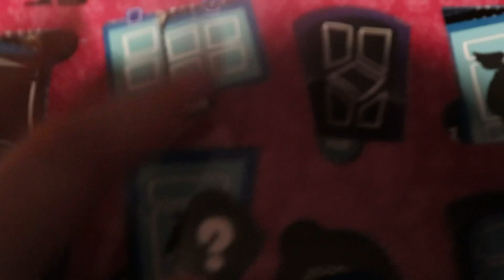Oddly Satisfying Halloween ASMR